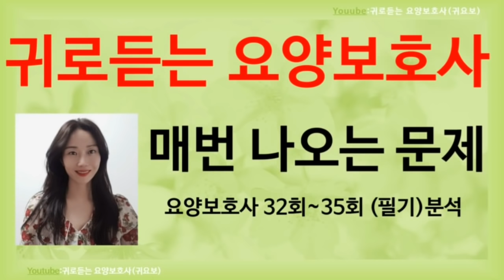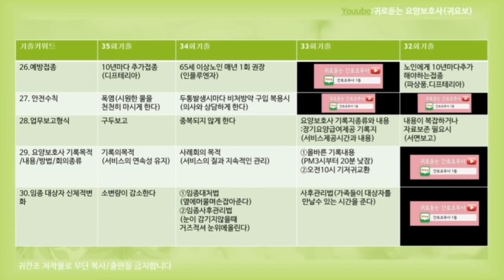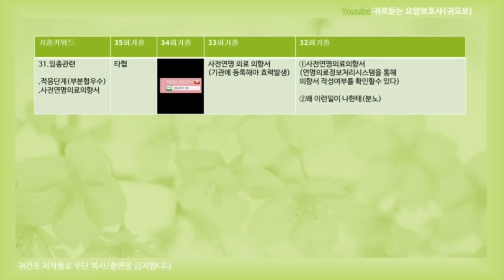요양보호사 최신기출 필기[필수이론 요약:이것만알면 합격]귀로듣는요양보호사 요양보호사최신기출문제 기출문제4회차 분석 :필기 140문제 키워드:38회 대비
싱싱이 쿠팡 파트너스를  통해 구매 해 주시면 도움이 됩니다 감사합니다~^^v
쿠팡 파트너스링크

이번영상은
요양보호사 최신 기출문제   35회/34회/33회/32회  4회차 필기 140문제를 이 영상하나에 총정리했습니다
영상을 끝까지  보시면 다음번 국가고시 문제는 어떤게 나오겠다
 감이 오실거에요
필기 기출문제 180개는 다음 영상에서 올려드릴께요
필요하신분은 구독버튼~ 영상 보실떄 좋아요는 필수인거 아시죠?
이 분석을 통해 다음시험  예상문제는 다른 영상에서 준비해 드리도록 할께요